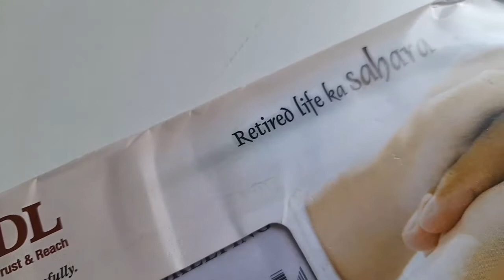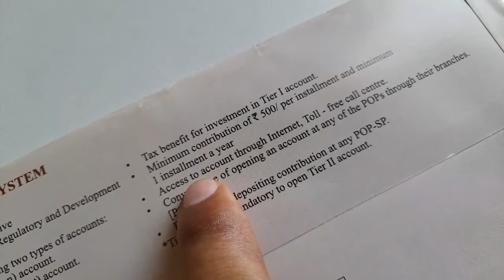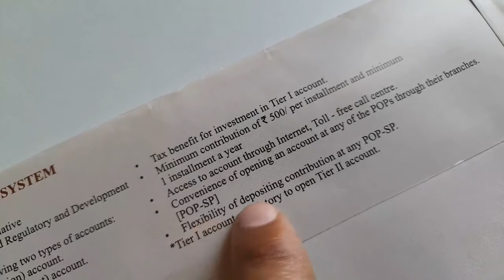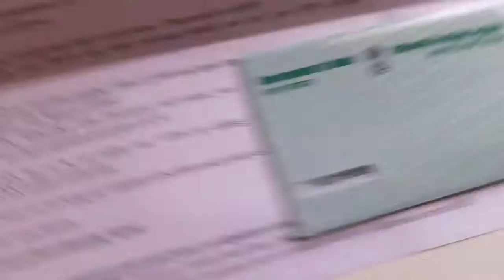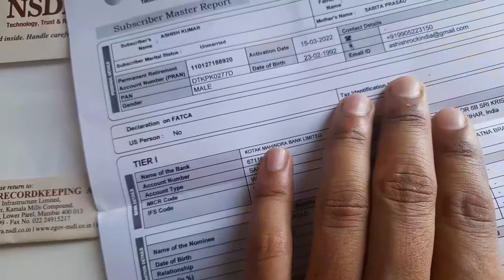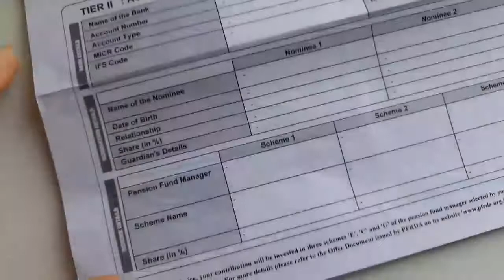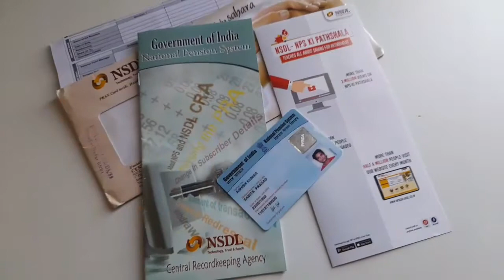PRAN card unboxing review || NPS account benefits review || NSDL securities review || Ashish Kumar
Aaj hum batane ja rahe NSDL PRAN CARD unboxing complete review in Hindi.

1. Titan Watches

2. Titan Mens Wrist Watches

3. Titan Ladies Watch